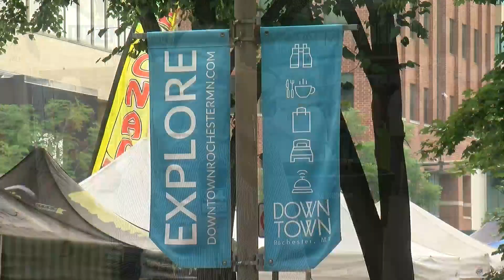Back Together: ‘Thursdays Downtown’ Return To Rochester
It's been an especially heavy year for the home of the Mayo Clinic, and people in Rochester are especially grateful to be getting back together, reports Susan-Elizabeth Littlefield (2:35).